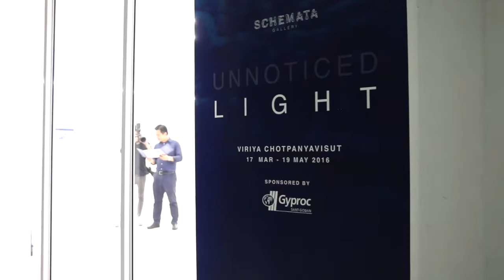AMBIENCE OF LIGHT (Unnoticed Light Exhibition)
If you look closely at stillness and color in this collection, you can observe some narratives which convey peacefulness, vacancy and simplicity of the color imbued with depth, while balancing between the abstract and the concrete.
 Photographs can record delicate details in daily lives. I like hiding these elements behind each picture so that the audience can come up with unexpected interpretations which reflect their experience of new sensations.
 In a close observation of the works, the audience can see the texture of each photograph, being produced by ultraviolet ray, weather conditions and temperature. This brings about a new direction of imagination when the experience is shared with the audience through the color which represents the sea and the sky. For a moment, the audience can be aware of unusual environment around them.